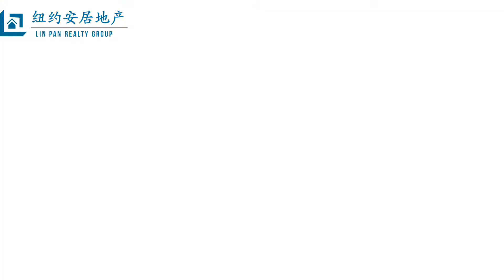2020/7纽约长岛房源推荐：Manhasset好学区豪华别墅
Manhasset flower hill，5房4.5浴 ，好学区评分8分中小学 7分高中。建商自建自住豪华别墅。

看房联系
微信公众号：LinPanRealty